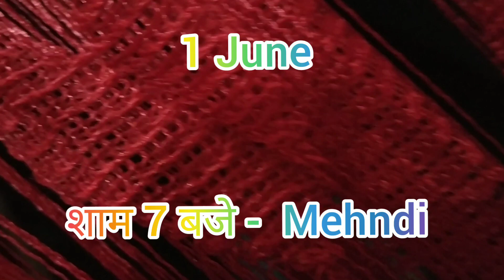25th Anniversary Celebrations/ Lockdown special/ Silver Jubilee/ Maa - Daddy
Official_anamika_

official_anamika_ anamika_vlog freedomanamika muzaffarpur bihar silverjubilee 25thweddinganniversaryspecial anniversaryvlog how to celebrate anniversary at home with family and friends.